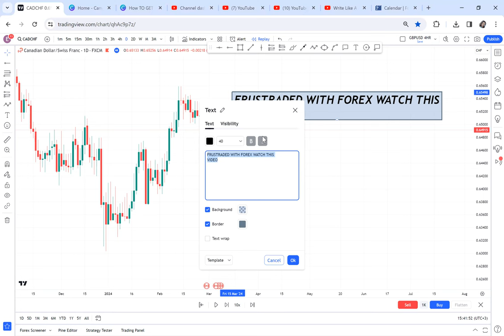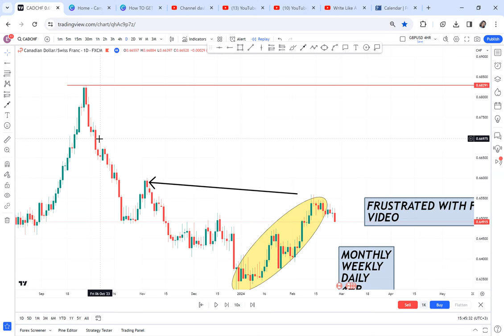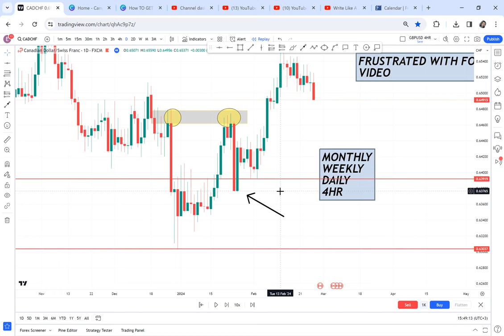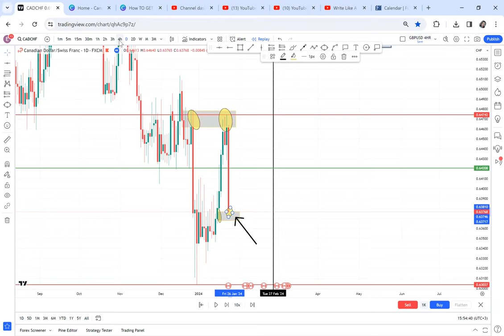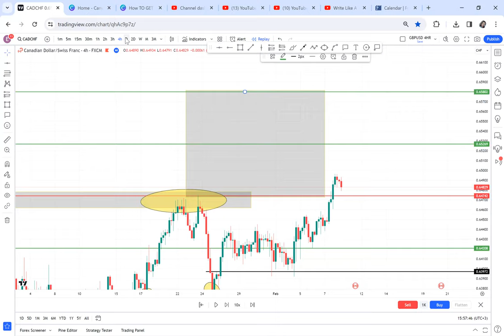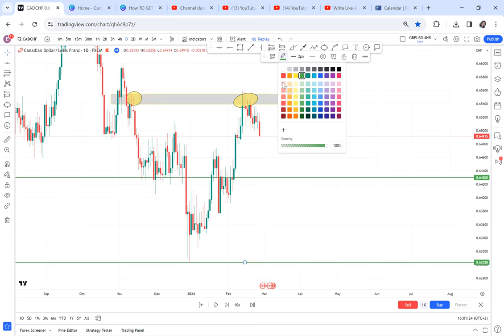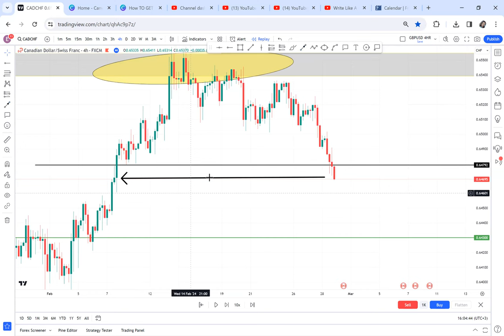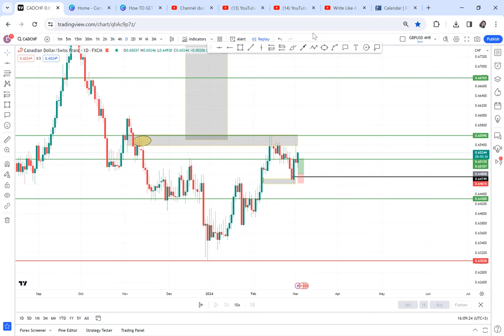HOW TO TRADE THE UNSEEN USING LOWER TIMEFRAME 4HR/2HR/1HR/30MIN